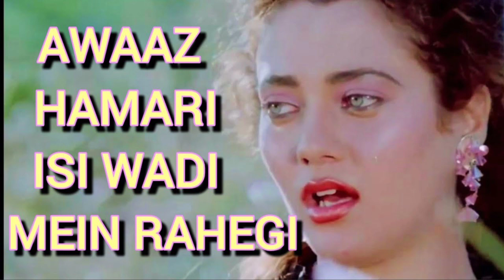AAWAZ HAMARI ISI WAADI MAIN RAHEGI | 90s HINDI SONG | 90s SADABHARE HINDI SONG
hindi gana
hindi song
filmi gaane
हिंदी गाना
hindi gane
mp3 gana
gane
हिंदी गाने
mp3
हिंदी गाणे
purane gane
gana
sadabahar song
हिंदी गाणी
filmi gana
गाने
sadabahar gane
फिल्मी गाना
हिंदी सॉन्ग
फिल्मी गाने
hindi songs
mp3 गाना
gaane
filmi song
songs hindi
mp3 gane
hindi geet
naye gane
गाना हिंदी
mp3 song
purane song
सदाबहार गाने
mp3 गाने
filmi gane
हिन्दी गाना
gana hindi
hindi gaan
mp3 mein gane
song hindi
हिंदी
पुराने गाने
हिंदी गीत
गाना
purana gana
गाणे
hindi गाना
song
sadabahar purane gane
gaana
फिल्मी सॉन्ग
sadabahar gana
purane gana
gana mp3
gane hindi
hindi geeto
gane gane
gana gana
gana song
mp3 hindi song
hindi
हीदी गाणे
acche acche gane
gane mp3
sadabahar hindi gane
hindi gaane
hindi gana purana
gaana hindi
ke gane
gane purane
hindi mp3
purana song
hindi sadabahar gane
gaane filmi
naye gana
bollywood songs
hindi gayan
हिदी गाणी
filmi geet
hindi gane mp3
video gana
purane hindi gane
sad song
नए गाने
mp 3
video gane
गाणे हिंदी
hindi sadabahar song
हींदी गाणी
sadabahar geet
hindi gane song
भक्ति सॉन्ग
हिंदी गाना mp3
गाने हिन्दी
हींदीगाणे
गाने गाने
purana hindi song
songs
acche gaane
sadabahar
हिन्दी गाने
mp3 के गाने
सदाबहार गाना
Best romantic songs Hindi
New hindi romantic song 2023
सदाबहार गाने
सदाबहार सुपरहिट गाने
सदाबहार गाने पुराने
सदाबहार गाने mp3
Evergreen old songs mp3
सदाबहार सुपरहिट गाने
सदाबहार सुपरहिट गाने
हिंदी पुराने गाने mp3 डाउनलोड
Mp3 गाने